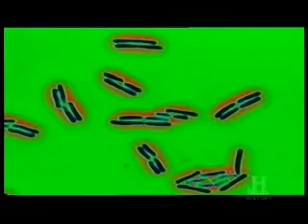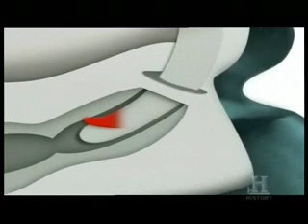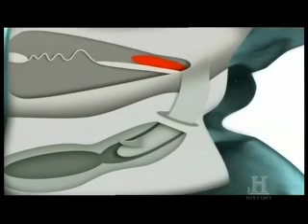Sex 1of4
We need sex to survive. What would happen if we didn't have sex? Sex is one of the fundamental variation drivers of descent with modification. Sex drives evolution. In fact, sex turbo charges it. This video series shows why sex is so important to us and why we would do almost anything to get it.

Every home should have the History Channel